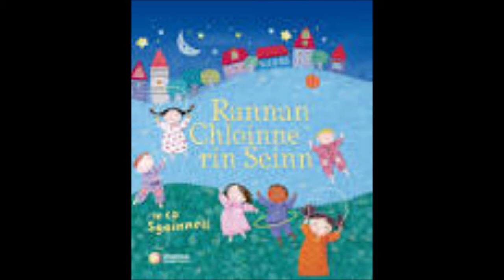151 Rannan chloinne rin seinne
Rannan chloinne rin seinne by Storlann